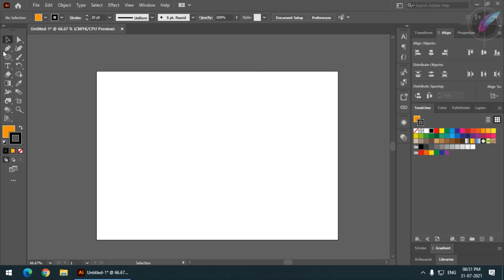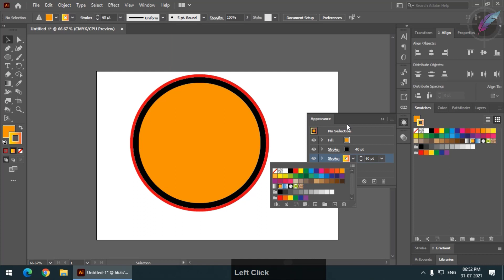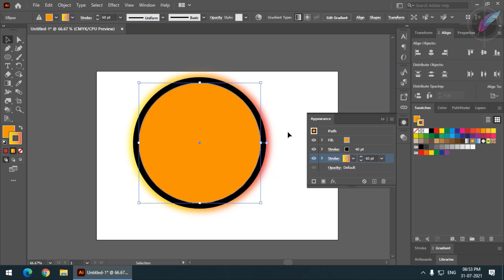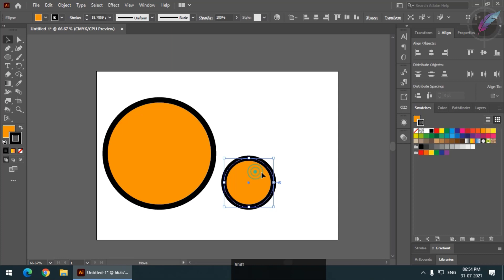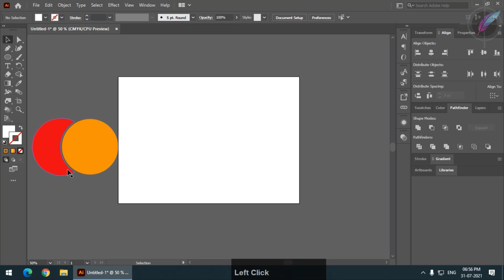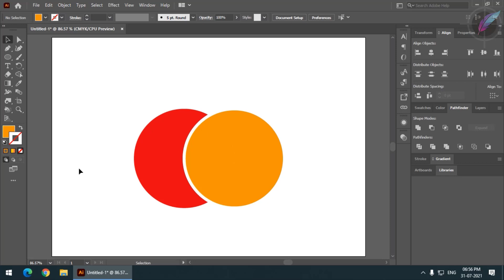Illustrator Stroke Tips You Should Know | Adobe Illustrator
In this video we'll see 3 Illustrator pro tips that every designer should know. These are easy yet very important techniques used with strokes and can be very useful while working with strokes.